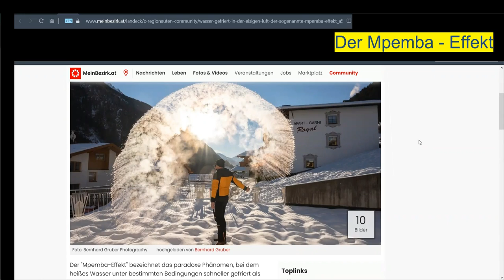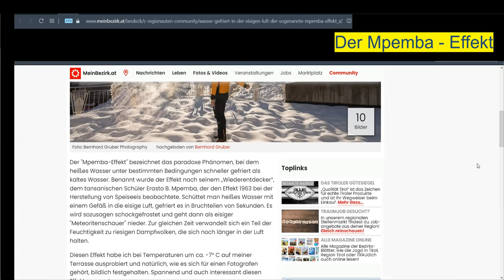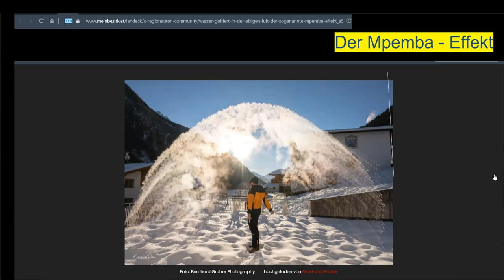Unglaublich! Heißes Wasser gefriert schneller als kaltes Wasser. Der Mpemba - Effekt!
Was ist das? Schaue Dir diesen Bericht von dem Fotografen Bernhard Gruber aus MeinBerzirk.at an . Heißes Wasser trifft auf eisige Kälte, Minusgrade. Es wird "schockgefroren". Wiederentdeckt wurde dieses Phänomen 1963 von  Erasto B. Mpemba aus Tansania. Er arbeitete als Schüler in einer Eisdiele.